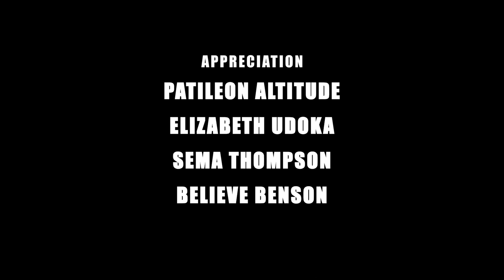4 ways to survive in the Fashion industry post COVID-19 full video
fashion, dresscode, style. Our world as we know keeps changing from what is the norm to a new norm daily. We have so many questions but fewer answers. So, to keep up with the changes in our world and our lives, the Princess Pat Akpabio Show will be shading light and sharing with you insights and counsel on those things you may have questions about and need real answers to daily.

On today’s show, we will be discussing Fashion. When we say fashion we are talking about popular trends, styles of dresses and ornaments. Fashion is a perfect way one can express his or herself , how he or she feels without saying a single word.  I am Princess Pat Akpabio and this changing minds changing attitudes
Joining me today to talk about Fashion is A graduate of botany from university of uyo, A certified software  engineer, married with children
Currently a fashion designer who the CEO  OF the brand Menscourt.
welcome to the Princess Pat akpabio Show, Bobby Bassey